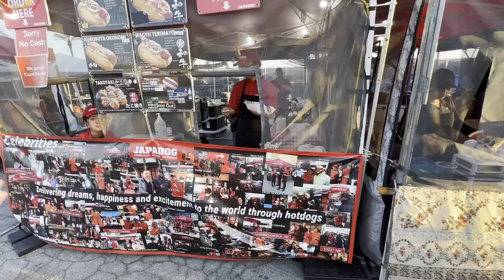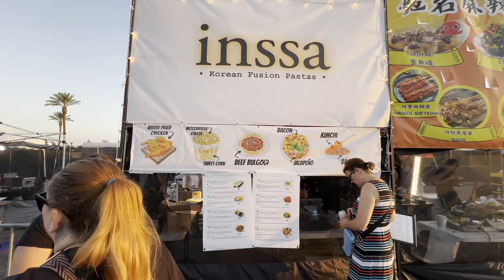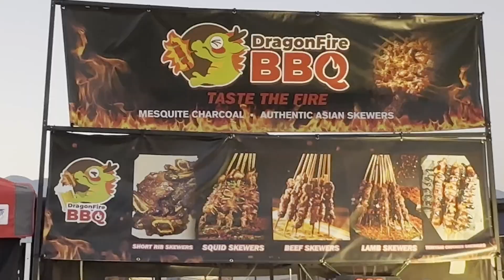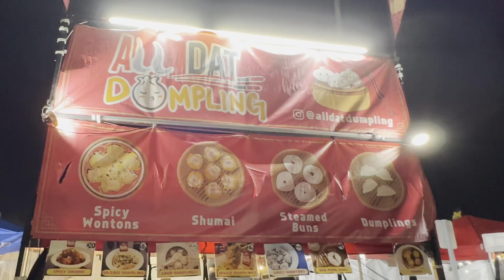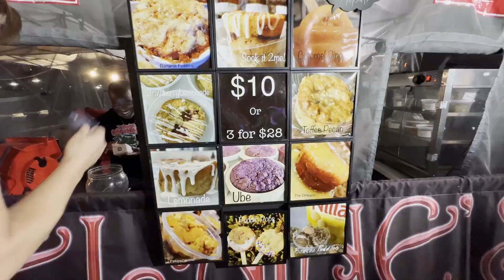626 Night Market 2024 New Food Finds!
Join us as we explore new eats at 626 Night Market! This visit we tried Japadog’s unique hot dogs, Inssa’s Bulgogi Fries and Kimchi Pasta, Dragon Fire BBQ’s Lamb Skewers, All Dat Dumplings’ Spicy Wontons, and finished with Peach Cobbler from Elaine’s Bread Pudding. Don’t miss this foodie adventure!